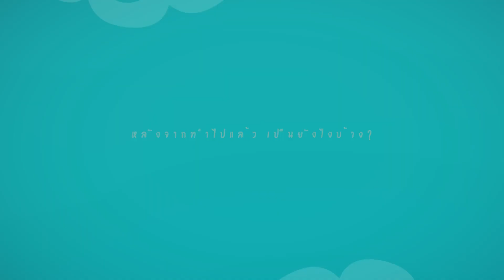ทำเลเซอร์รอยแตกที่ก้นครั้งแรกแบบปล่อยจอยแต่ผลลัพธ์….!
คุณเดียร์ อินฟลูเอนเซอร์เจ้าของแบรนด์เสื้อผ้า มีปัญหา รอยแตกลาย ที่บริเวณสะโพกและก้น ทำให้ความมั่นใจลดลงเมื่อต้องใส่เสื้อผ้าที่ต้องเผยผิว บิกินี่ต่างๆ คุณเดียร์จึงได้ตัดสินใจมาทำ Pico เลเซอร์รอยแตกลาย ที่

สอบถามข้อมูลเพิ่มเติมและปรึกษาได้ที่
👉 Line หรือ @rattinan (มี @ข้างหน้า)